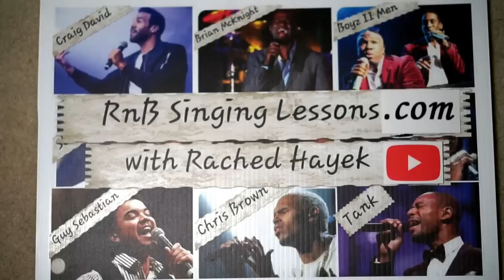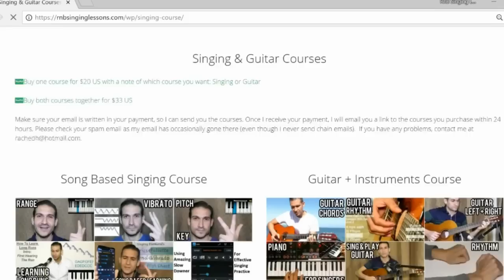Vocal Coach Reaction + Analysis - BuDaKhel - Dance With My Father